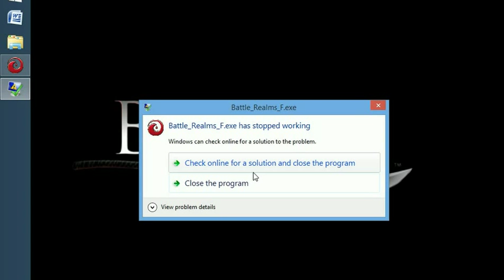battle realms march19 -76